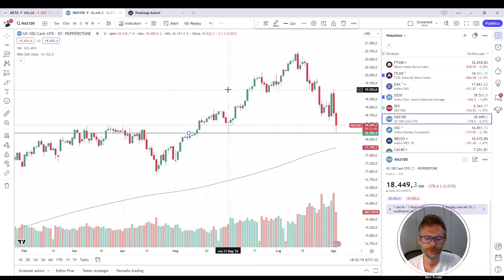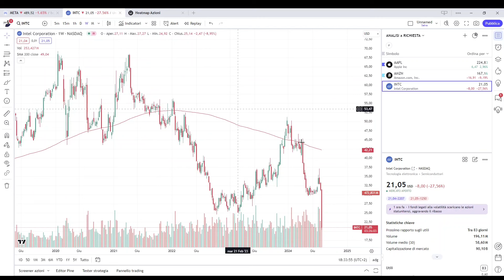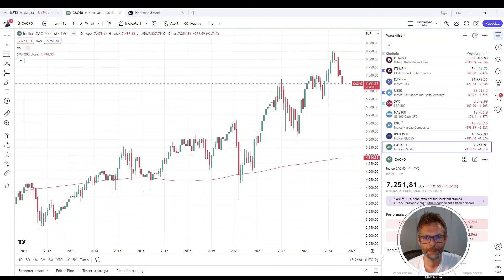BRUCIAMO LE TAPPE AL RIBASSO 🔥🔥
Analisi quotidiana dei mercati

1) accedi al canale telegram ad accesso libero per vedere tutto ciò che abbiamo segnalato per ogni seduta di borsa 📊📈📉

Segnali di Trading:

1) BASIC (azioni operatività limitata)
2) PREMIUM (azioni, indici, materie prime, long short. Senza limiti)
3) REALTIME tutte le segnalazioni del canale free MA IN TEMPO REALE.